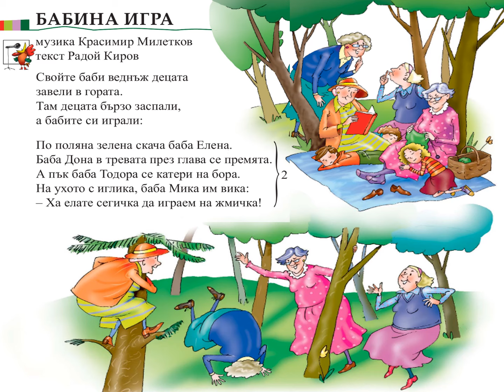Песен "Бабина игра"-МУЗИКА 2.клас / Издателство "Просвета" - София